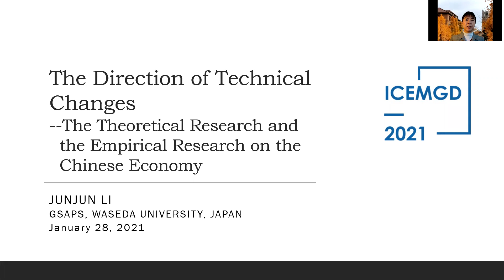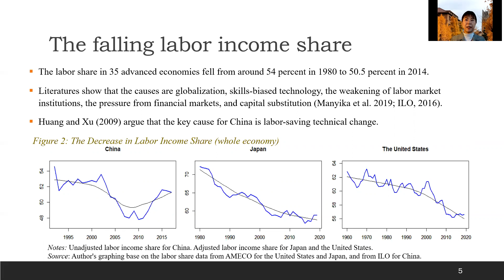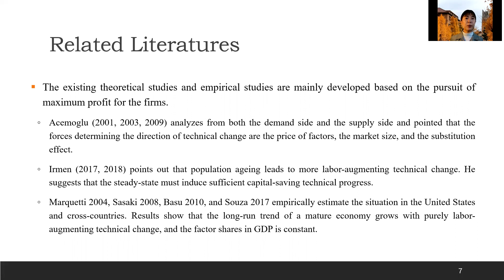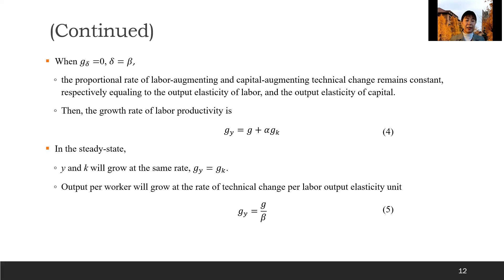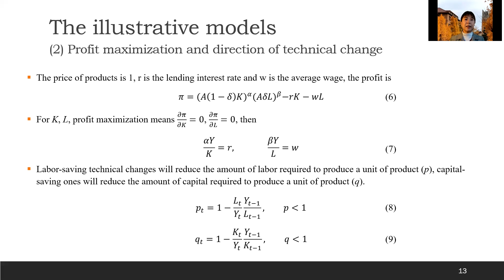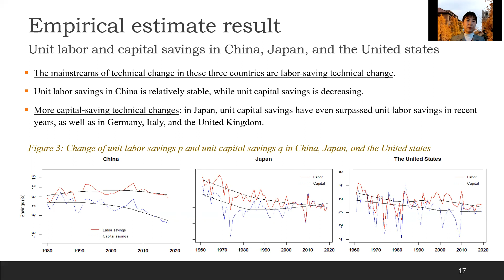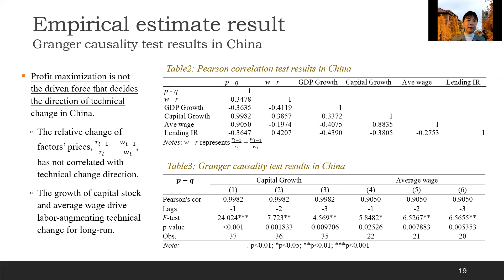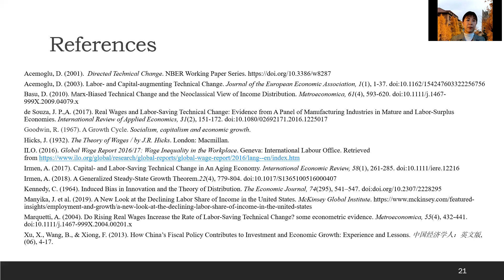ICEMGD - The Direction of Technical Changes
Title: The Direction of Technical Changes
Presented by: Junjun Li (Graduate School of Asia-Pacific Studies, Waseda University)